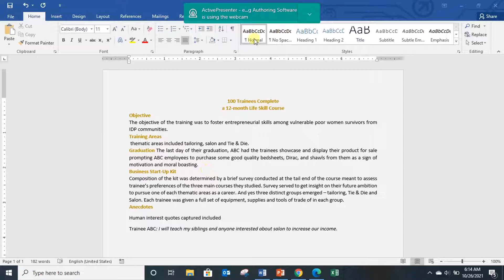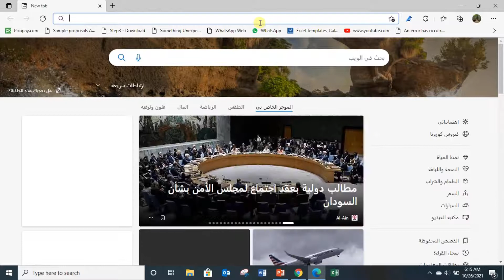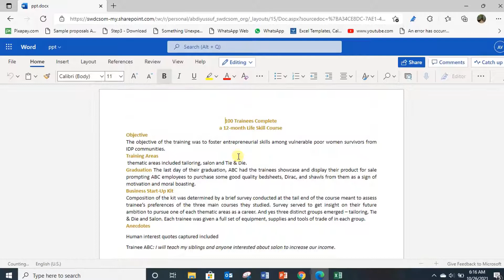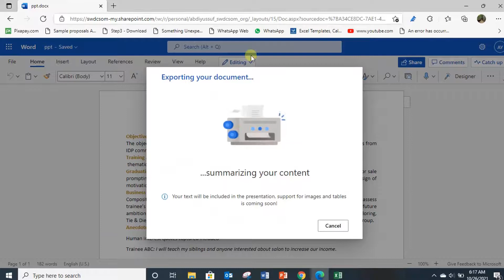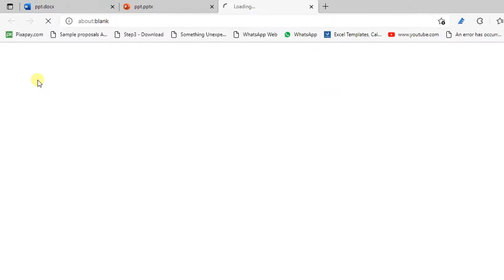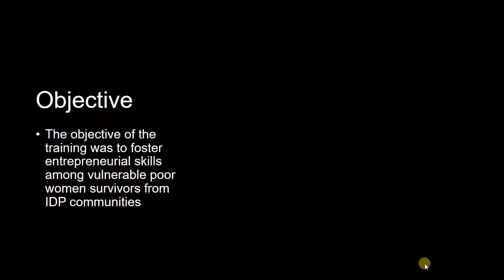How to convert Word Document into Power point Presentation( Afsomali)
Halkan ku baro sida dukumiinti Word ah loogu badalo power point